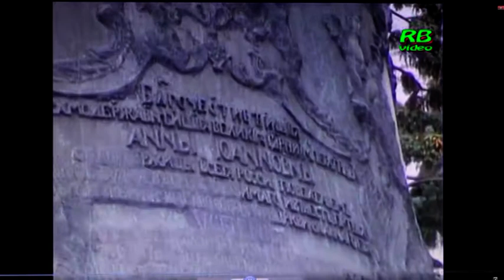38 CREUER PEL VOLGA